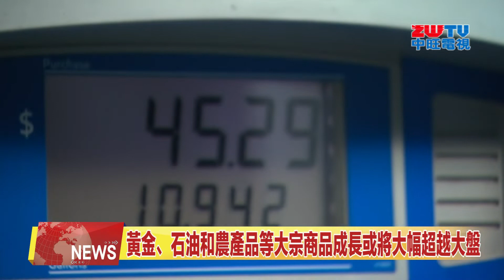2021.12.03 中旺新聞-1 投資分析師: 股票並非是通脹時期獲利的唯一途徑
通貨膨脹的勢頭似乎難以在短時間內得到遏制，但投資分析師也指出股票並非是通脹時期獲利的唯一途徑，那麼有哪些資產可以擴充您的投資組合呢？

來聽聽專家的建議。